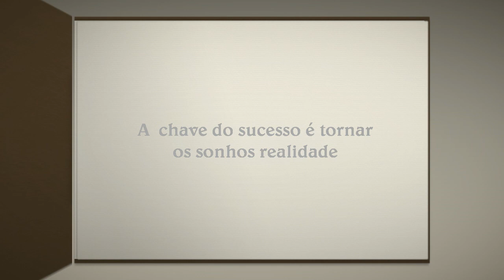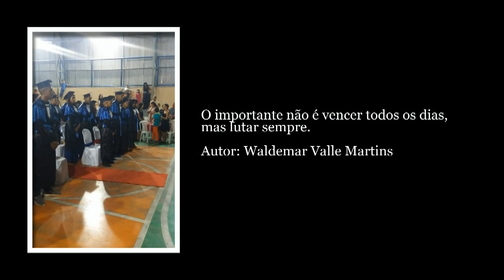Formatura da EE Sebastião Augusto Loureiro Filho de 2018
Vídeo Slide de Formatura da Escola Estadual Sebastião Augusto Loureiro Filho, localizada no Estado do Amazonas na Cidade metropolitana de Manaus, no bairro da Nova Cidade em 2018.
Trilha Musical: Mark Ronson - Uptown Funk ft. Bruno Mars